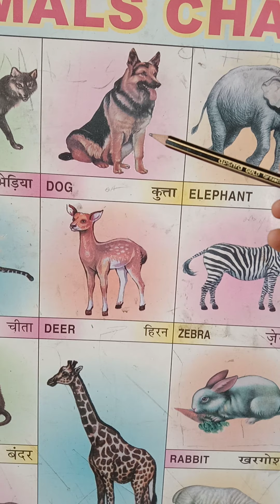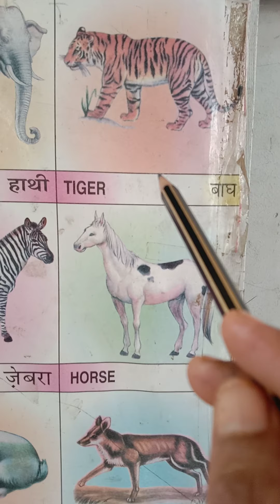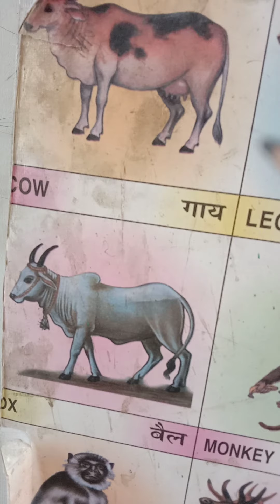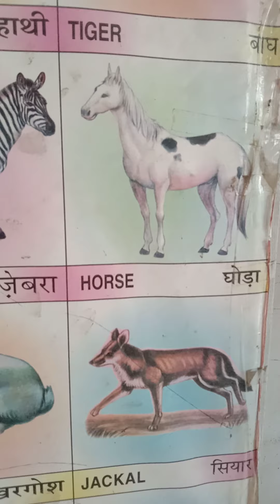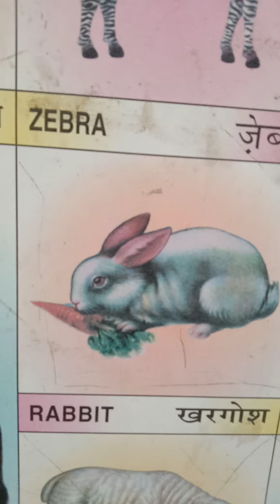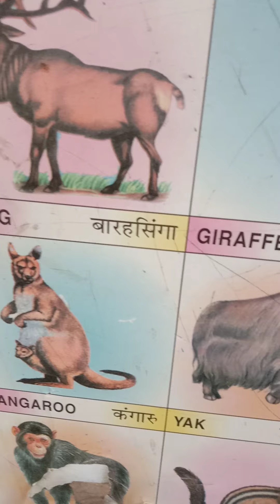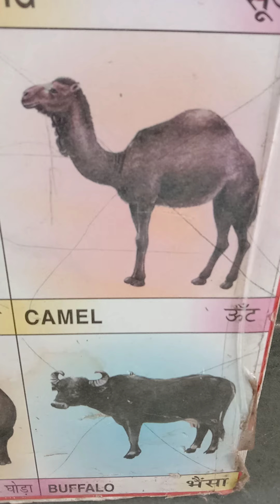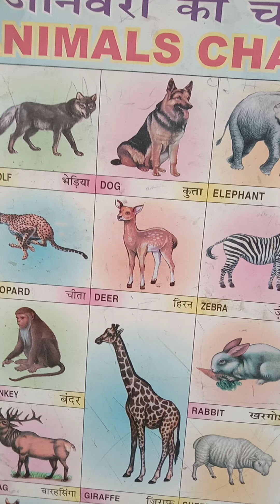EVS 2 Animals chart activitie